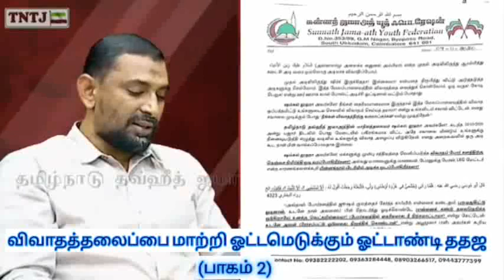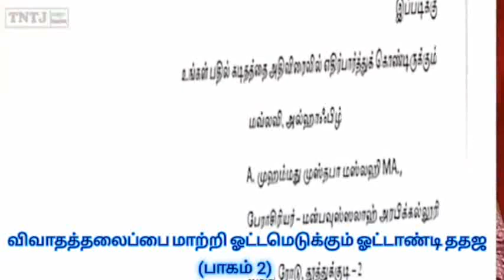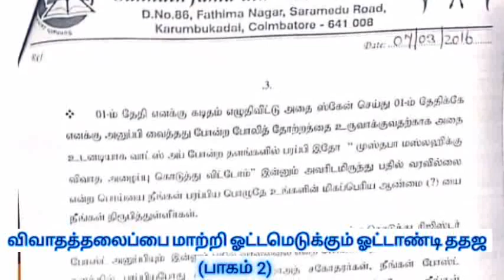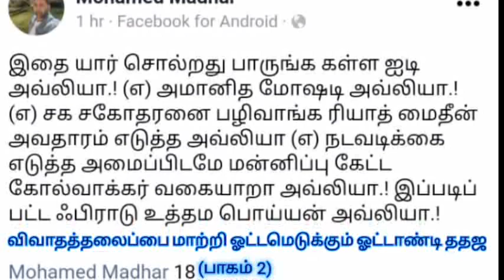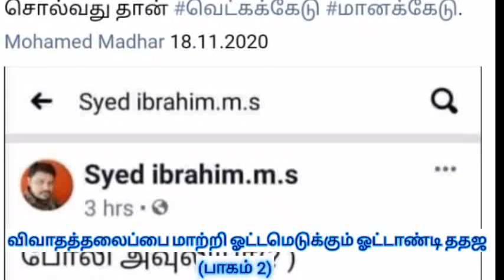விவாதத் தலைப்பை மாற்றி ஓட்டமெடுக்கும் ஓட்டாண்டி ததஜ - பாகம்-2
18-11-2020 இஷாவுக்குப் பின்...